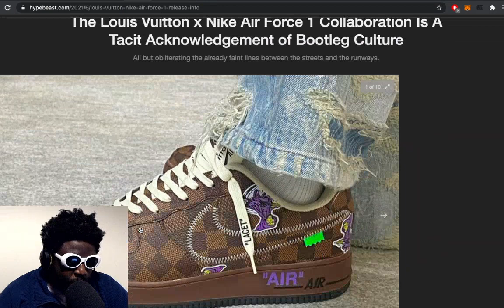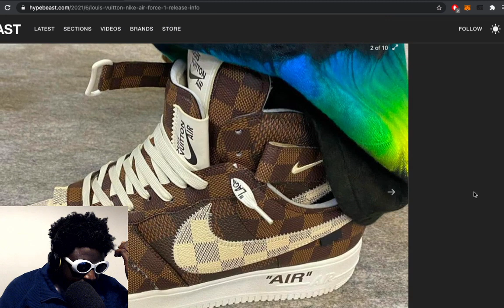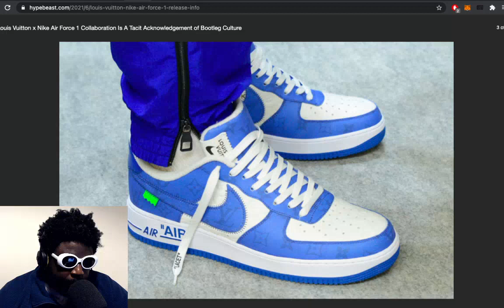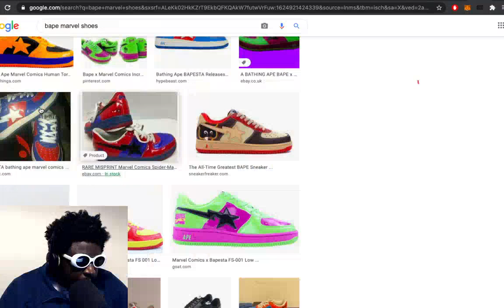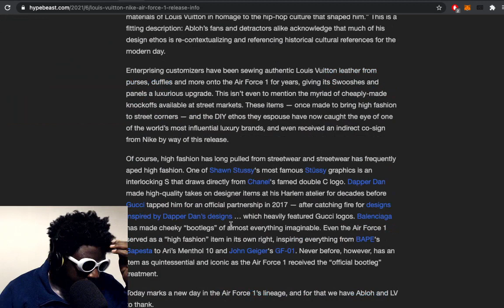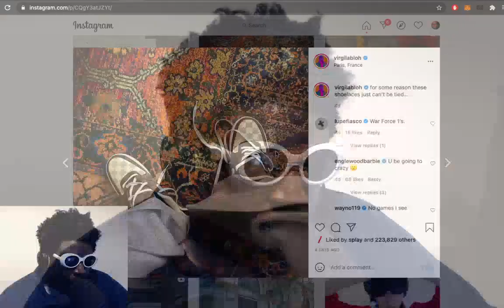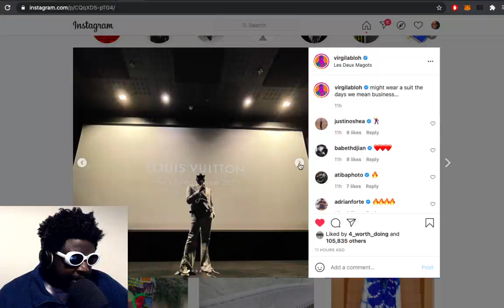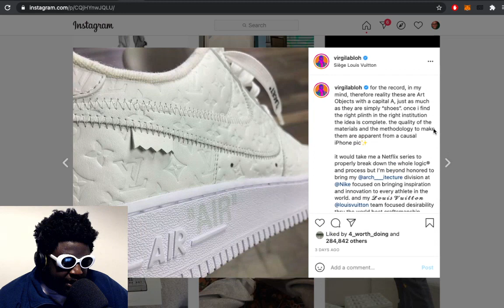Virgil Abloh debuts NEW Louis Vuitton x Nike Air Force 1 collaboration